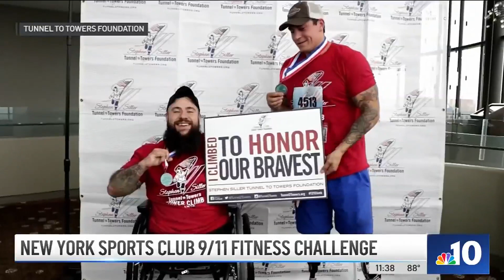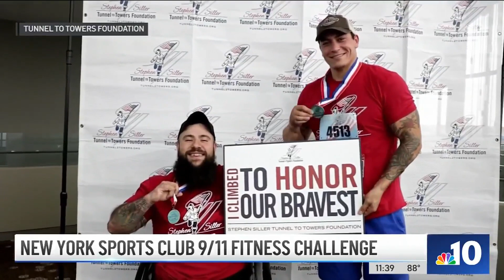A fitness challenge to honor lives lost in 9/11 attacks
New York Sports Club CEO Bill McMenamy joins NBC10’s Lucy Bustamante to discuss the NYSC’s fitness challenge that honors those who lost their lives in 9/11 terror attacks. You can take part in the Tunnel to Towers challenge.